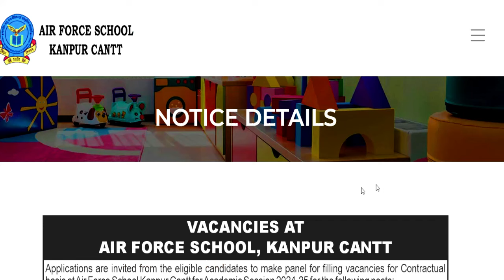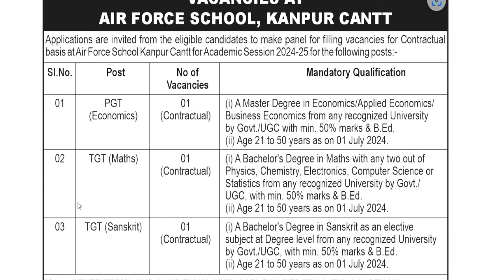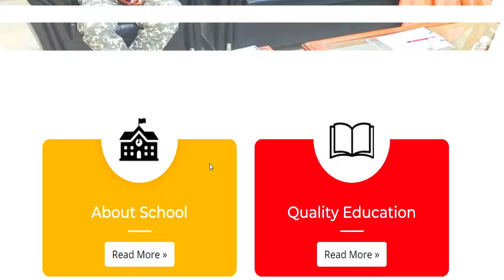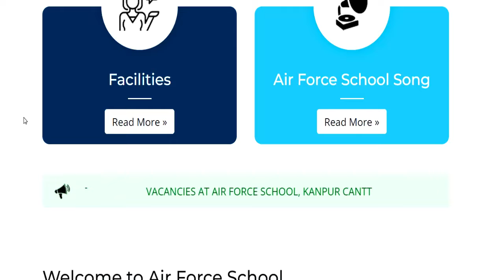Air Force School शिक्षक भर्ती 💥🔥| सैलरी- 56000 + | आवेदन शुरू | Teachers vacancy 2024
Air Force  School शिक्षक भर्ती 💥🔥| सैलरी- 47000 + | आवेदन शुरू | Teachers vacancy 2024 | सरकारी नौकरी | 33000 स्थाई सरकारी शिक्षक भर्ती | आवेदन शुरू | New Govt Permanent Teachers vacancy 2024 | Govt Job | 33000 स्थाई सरकारी शिक्षक भर्ती 💥🔥| आवेदन शुरू | New Govt Permanent Teachers vacancy 2024 | Govt Job